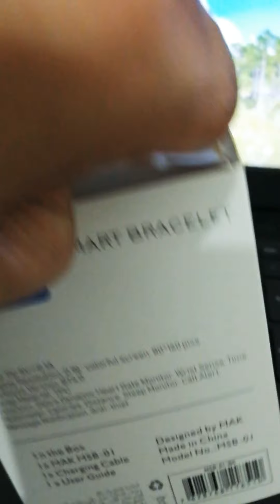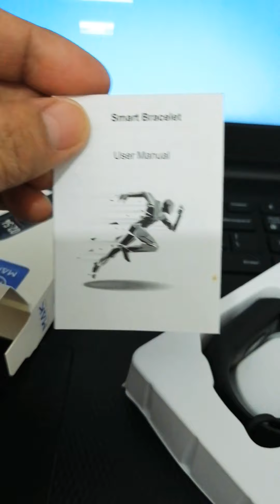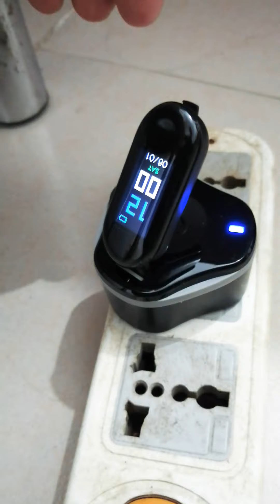MAK Smart Band Bracelet / Unboxing